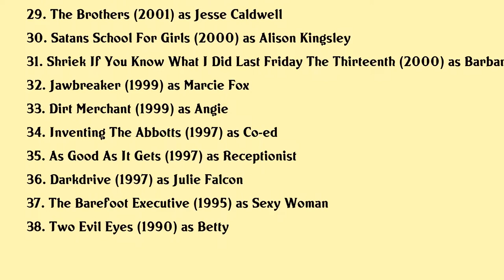Julie Benz Movies list Julie Benz| Filmography of Julie Benz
Julie Benz Full Movies List Filmography of Julie Benz

Latest movies of Julie Benz are:

1. Nocturne
2. Foster Boy
3. Heaven
4. Christmas Homecoming
5. Havenhurst
6. Life On The Line
7. Circle
8. Charming Christmas
9. Supremacy
10. Sole Custody
11. Taken The Search For Sophie Parker
12. Answers To Nothing
13. Ricochet
14. Bedrooms
15. The Boondock Saints Ii All Saints Day
16. Held Hostage
17. Uncorked
18. Kidnapping Caitlynn
19. Punisher War Zone
20. Rambo

Complete list of movies acted by Julie Benz are in this video.

Please Comment down your favorite movie of Julie Benz